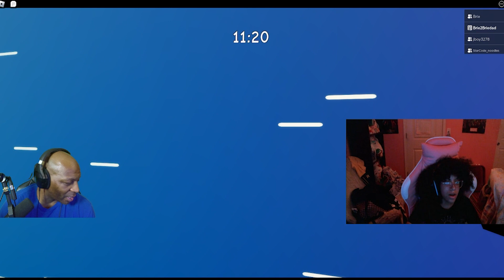PIGGY THE HUNT-HOW TO BEAT!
THE HUNT FOR THE PIGGY BADGE! BRIE TAKES OVER!